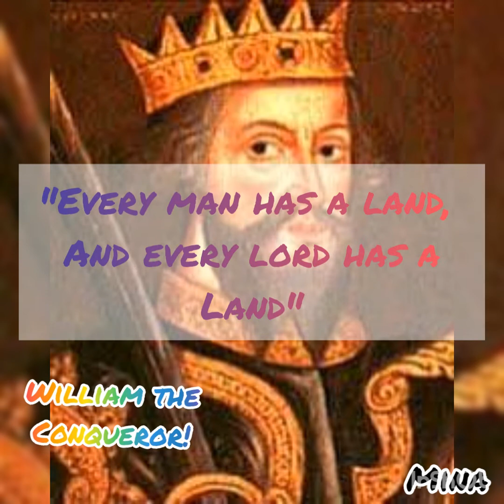British History: Anglo Saxons--King Edward I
Hello Everyone, today's lesson is a continuation to the previous Video "Ancient Britain" , i hope you find it useful. I apologize if i mispronounced some of the names of certain figures in the video!